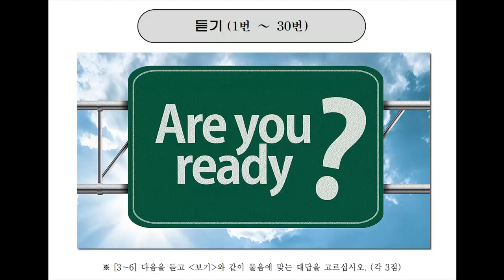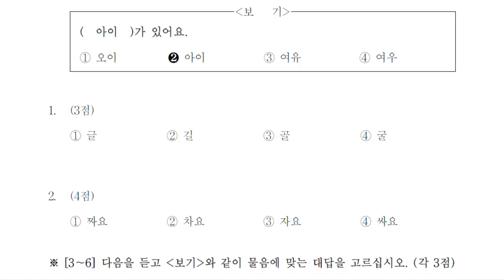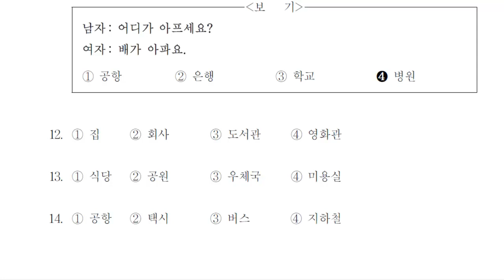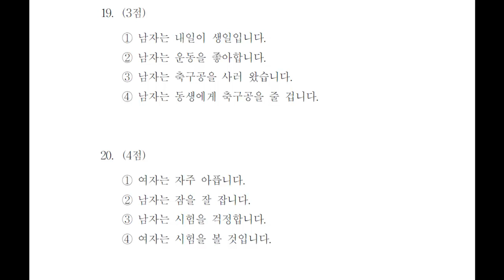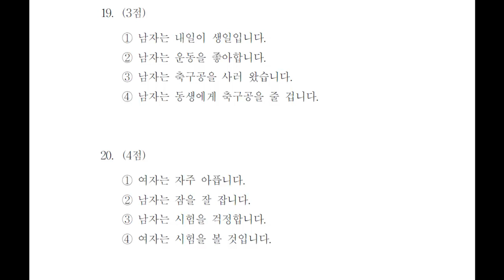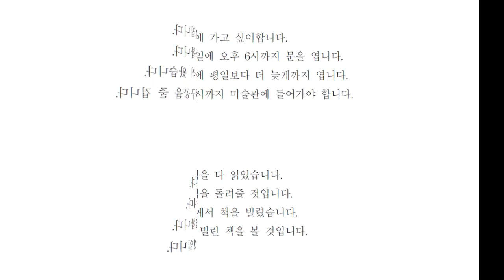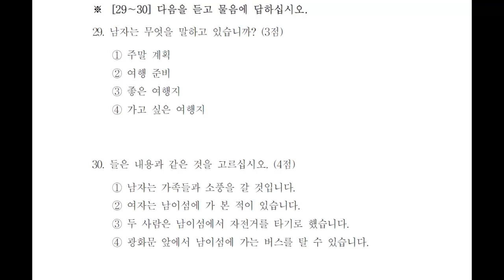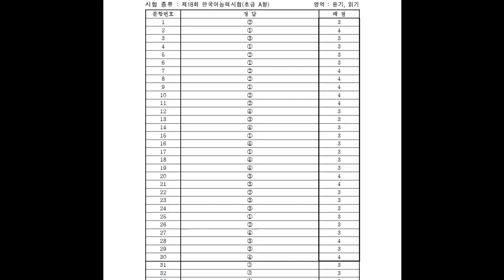TOPIK 한국어능력시험 듣기 18회 초급